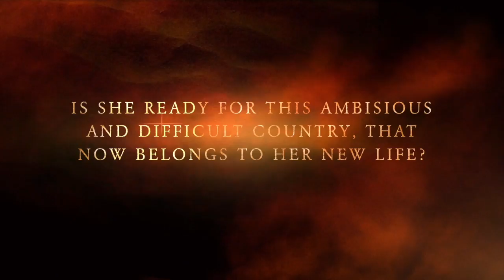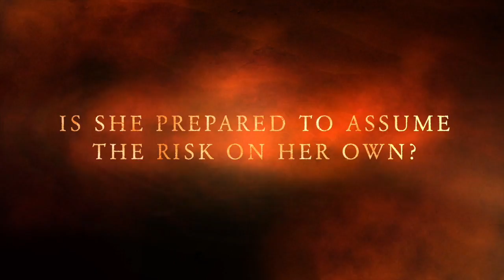The red saree (trailer) BY LAURA RESTREPO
Laura Restrepo